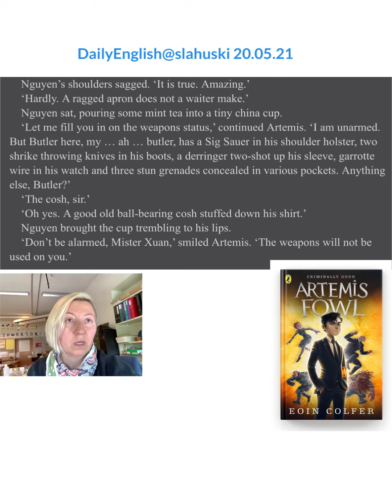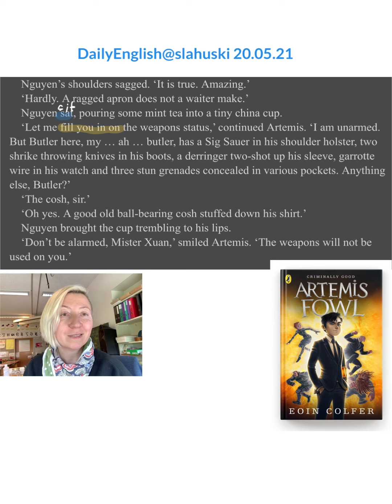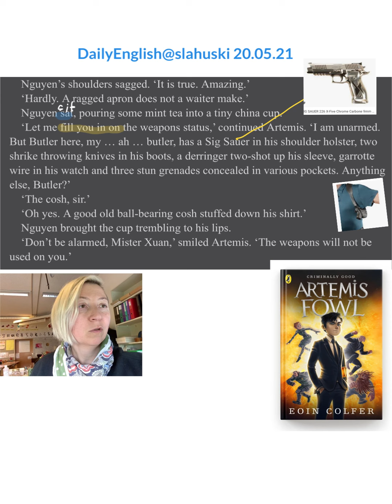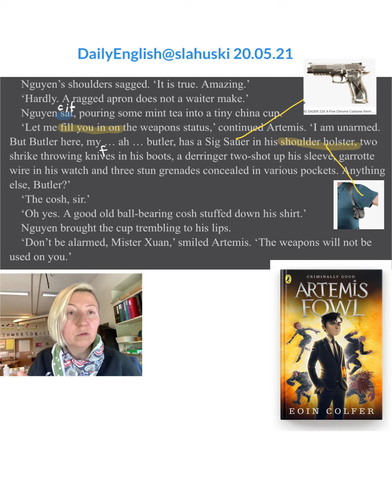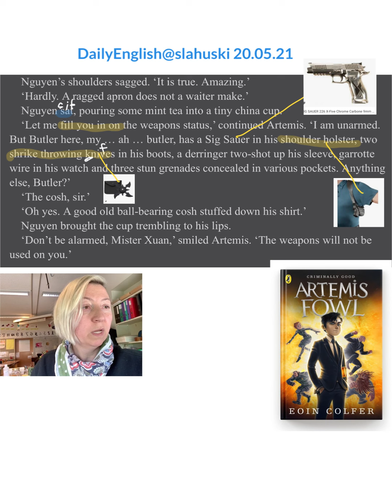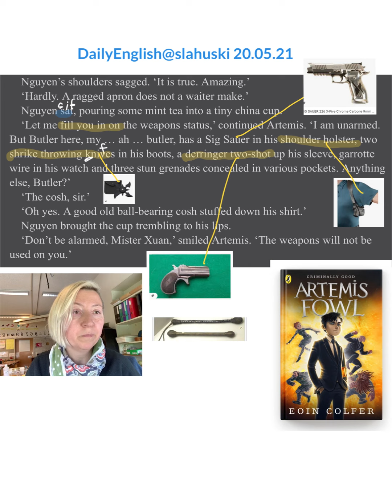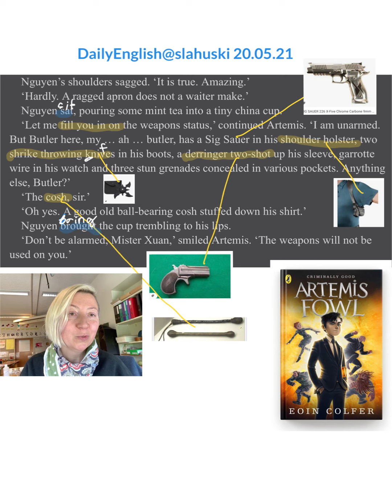DailyEnglish@slahuski20.05.21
artemis fowl